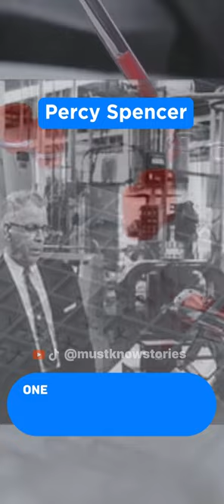The story of the very first microwave